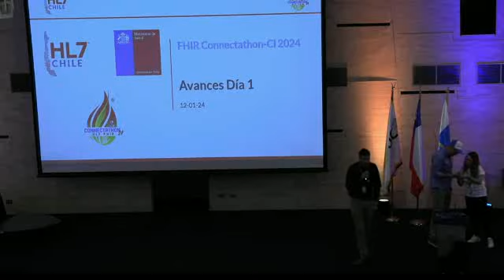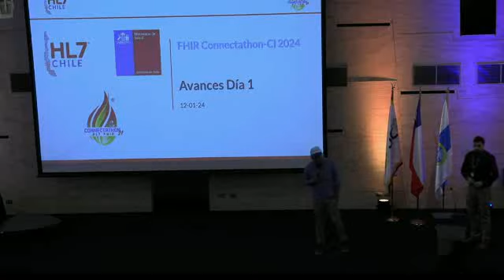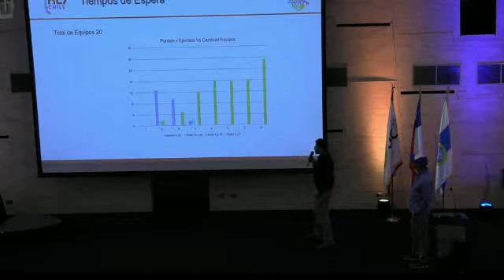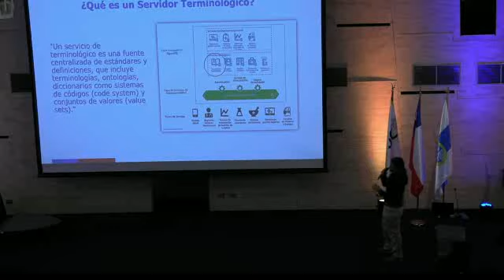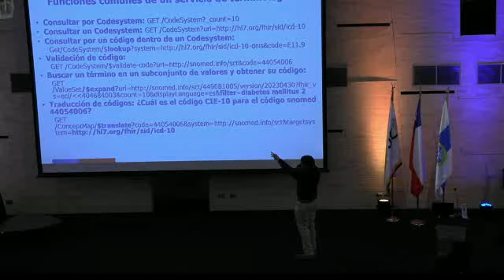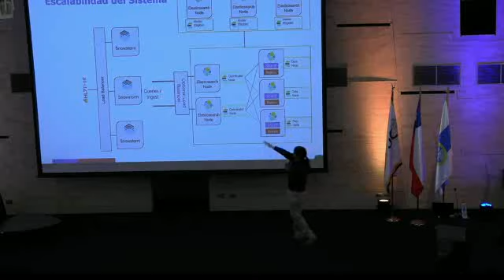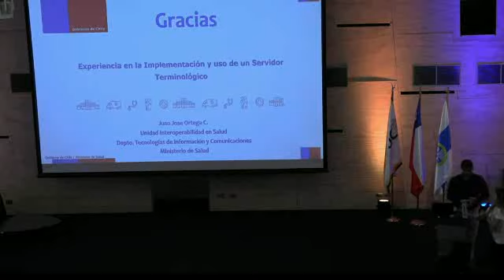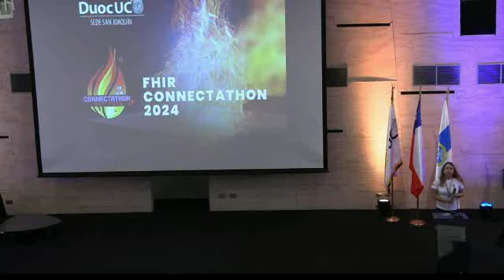Seminario FHIR Connectathon 2024 - parte 8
Seminario FHIR Connectathon 2024 - parte 8. Organiza HL7 Chile y colaboran Centro Nacional en Sistemas de Información en Salud (CENS) y Duoc UC.